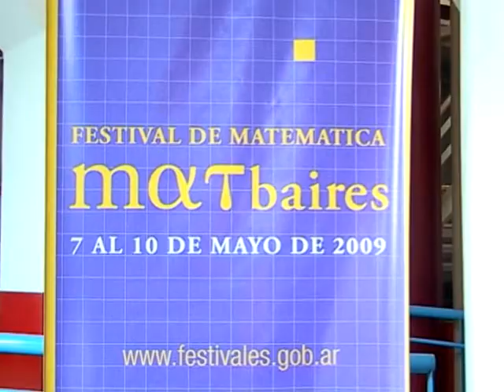Día de Matemáticas para Gabi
Gabi recorrió el Festival de Matemáticas  junto a Fernando De Andreis.  Hablaron con la prensa, previa recorrida con alumnos y profesores.